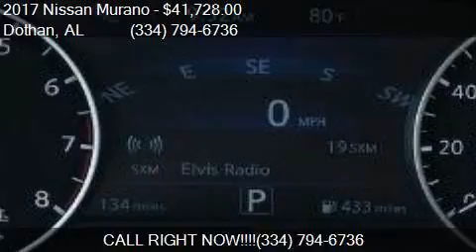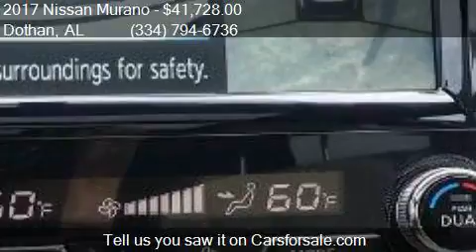2017 Nissan Murano Platinum for sale in Dothan, AL 36305 at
This 2017 Nissan Murano Platinum is for sale in Dothan, AL 36305 at BONDY'S NISSAN.

Engine: 3.5L V6
Transmission: CVT 7-Speed
Color: Pearl White
Mileage: 0
Contact BONDY'S NISSAN 3693 W MAIN ST Dothan, AL 36305 to test drive this 2017 Nissan Murano Platinum today.